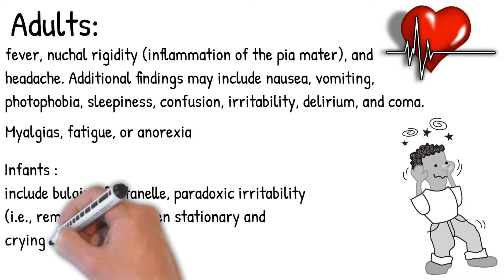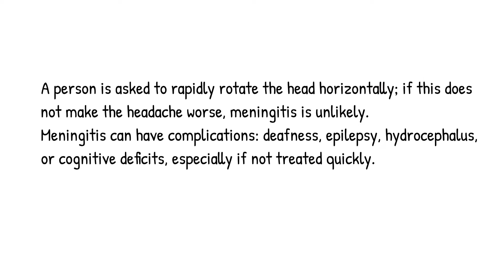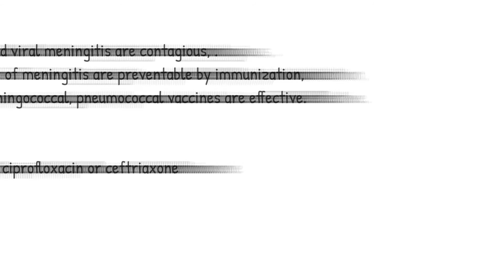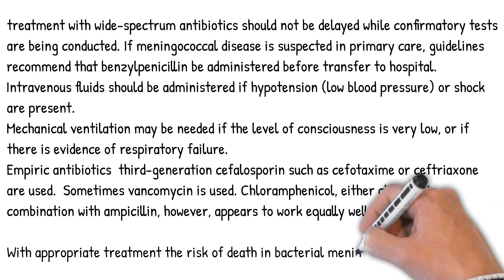Meningitis - symptoms and treatment. easy explained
can meningitis kill you

can meningitis cause epilepsy

can meningitis come back

can meningitis cause autism

can meningitis spread

can meningitis cause sepsis

can meningitis cause brain damage

can meningitis cause deafness

what meningitis vaccine

what meningitis is worse

what meningitis looks like

what meningitis vaccines are available

what meningitis is contagious

what meningitis feels like

what meningitis vaccine is required for college

what meningitis vaccine is required for university